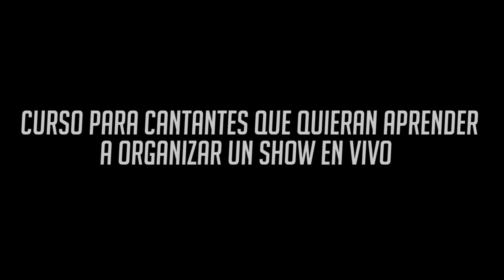06 Muchacha Ojos de Papel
Muchacha ojos de Papel ( Version de Miriam Mendonca en el Curso para cantantes que quieran aprender a organizar un show en vivo ) Realizado en el teatro de Camara de City Bell el 6 de julio de 2019, direccion musical Pablo Asnaghi , Puesta en Escena Gustavo Delfino, Edicion de video Diwan